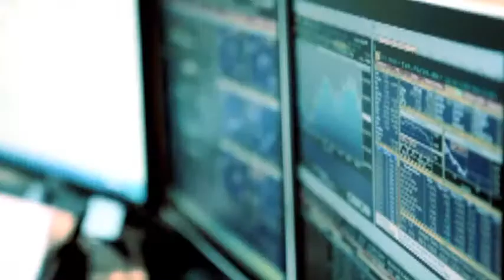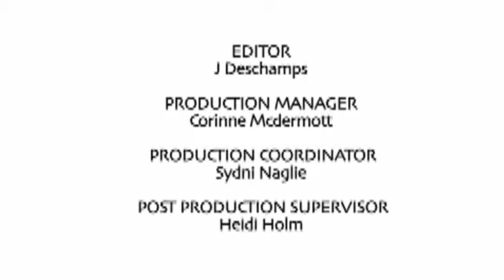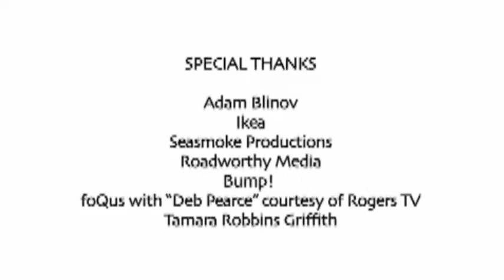It Gets Better Canada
Canadians share their stories for the It Gets Better Project, including Rick Mercer, Rex Harrington, Diane Flacks, Tommy Smythe, Enza Anderson, the cast of MTV's 1g5g, Joeffer Caoc, David Dixon, Deb Pearce, Peter Fallico and many more.